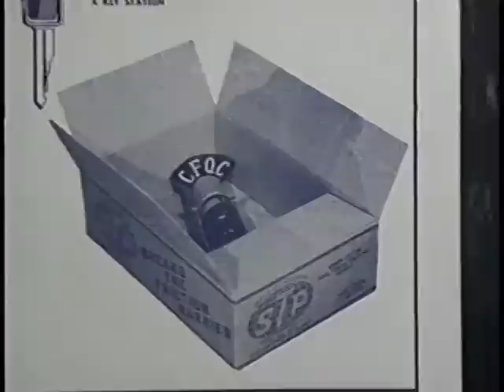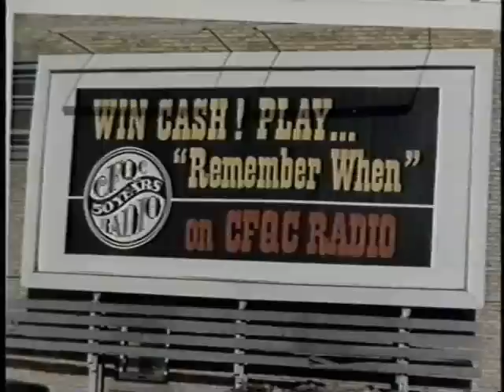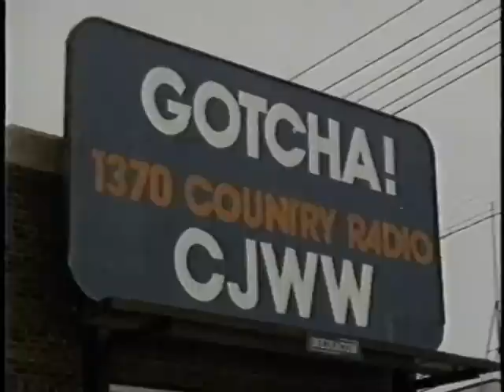CFQC Radio (5) Roy Currie.mp4